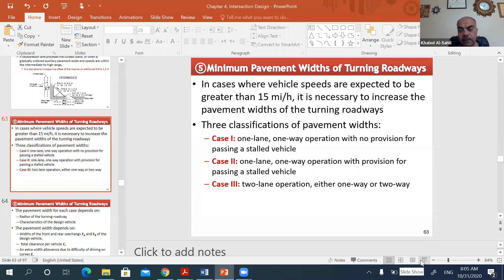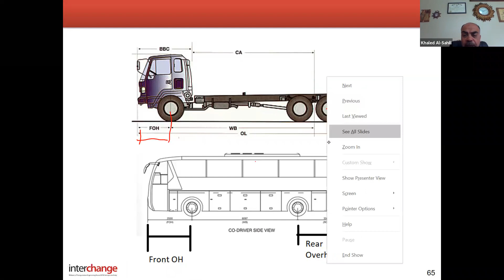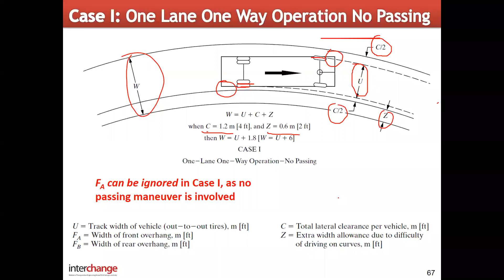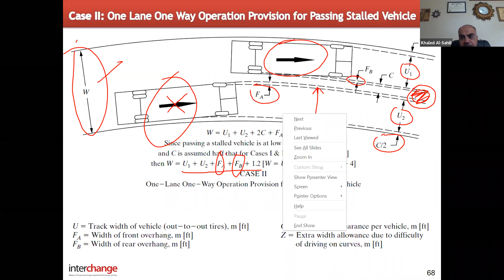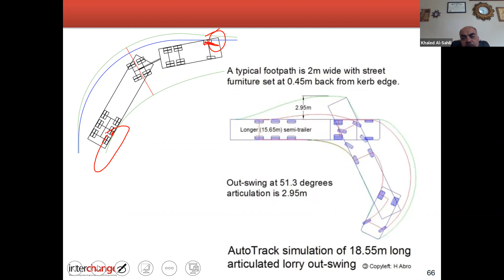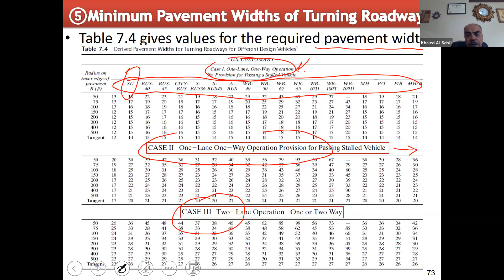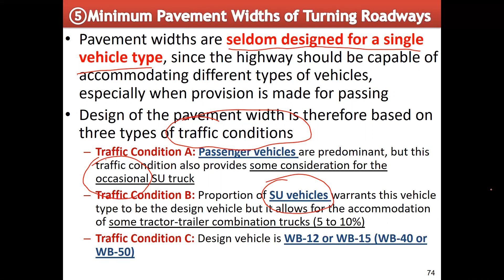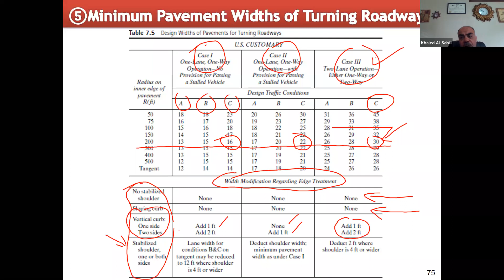Traffic and Highway Engineering 17 Lane Width at Curves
ملف المادة